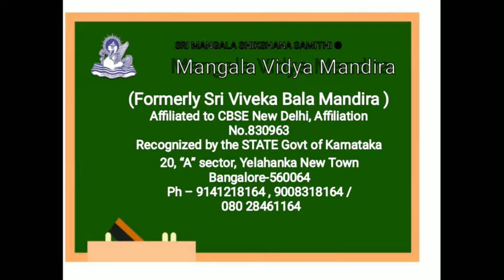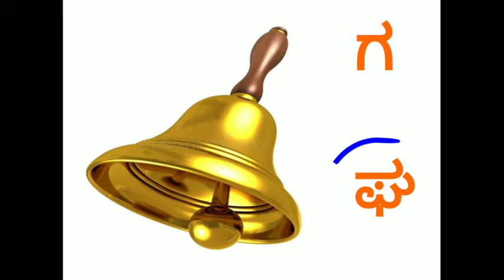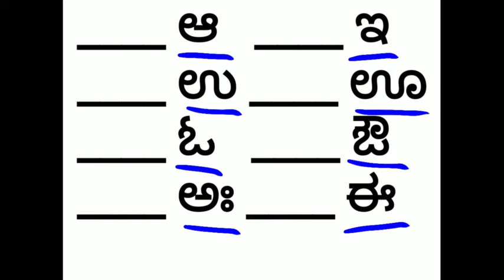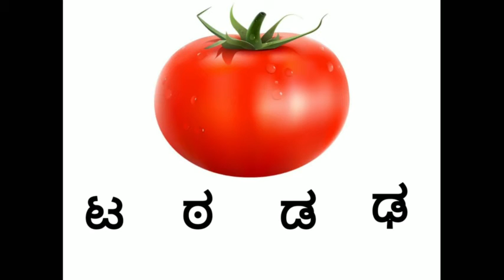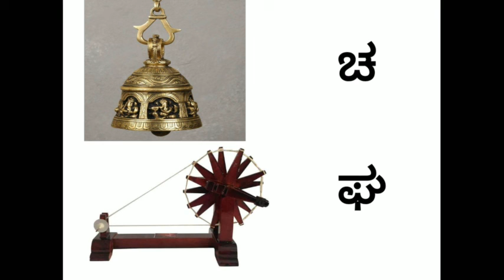Class-UKG-Subject-Kannada -Topic -Revision -